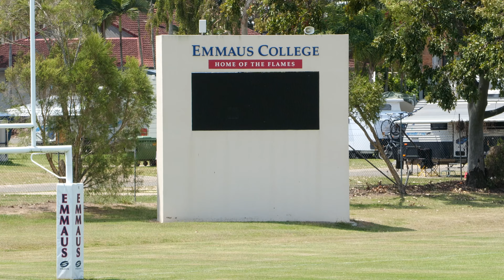Girls U14 RISE Rugby League Development Program 2022. Game 1